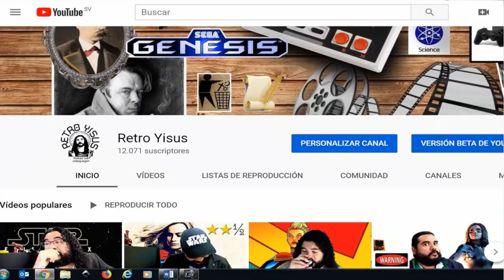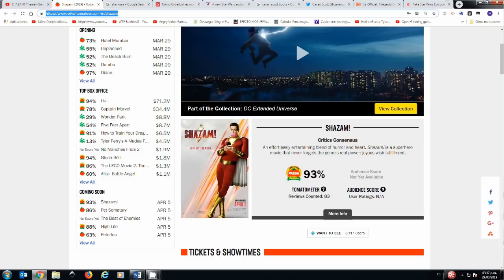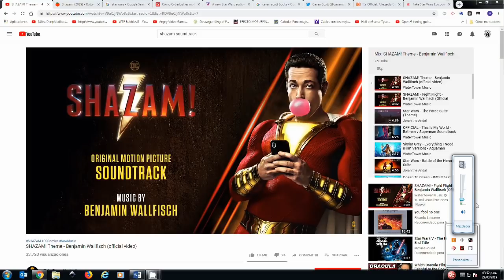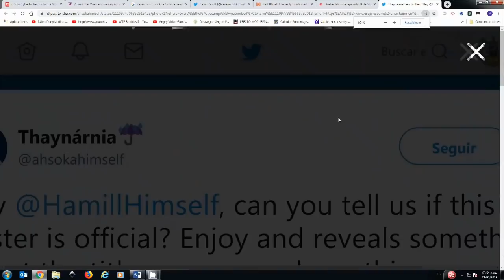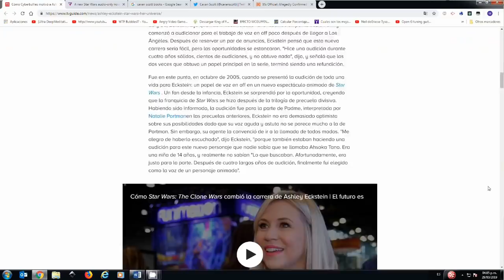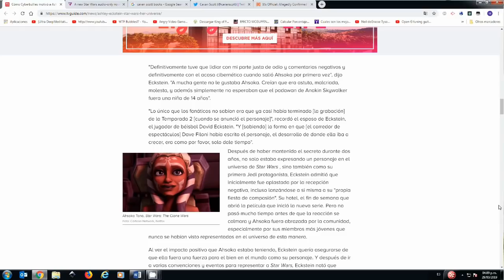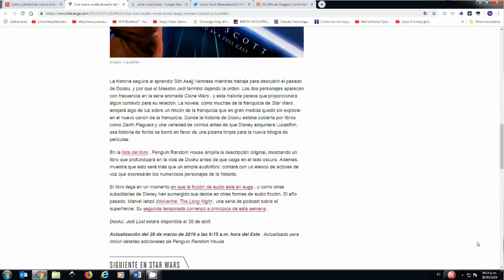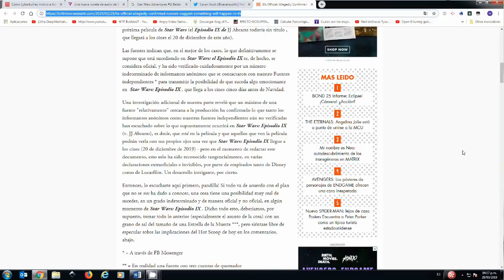Otra buena señal: ¡La banda sonora de Shazam suena espectacular!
Buena señal para Shazam, su banda sonora suena increíble y las críticas favorables van en aumento y las noticias de Star Wars son más de lo mismo, pura corrección política y poca inspiración.